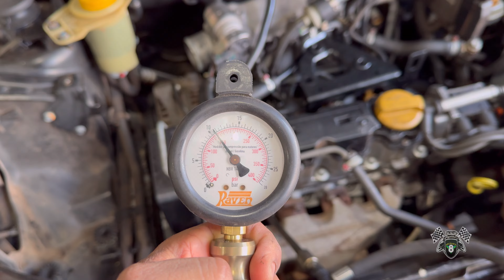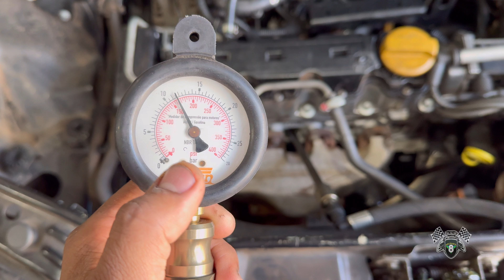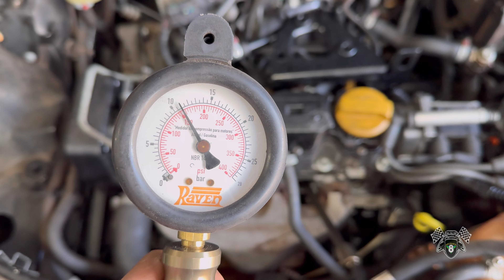Fiat Strada 2005 1.8 Motor Chevrolet - teste de compressão dos cilindros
Teste de compressão dos cilindros da fiat strada 1.8 com motor chevrolet.

Telefone para contato e agendamento: 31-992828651

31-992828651